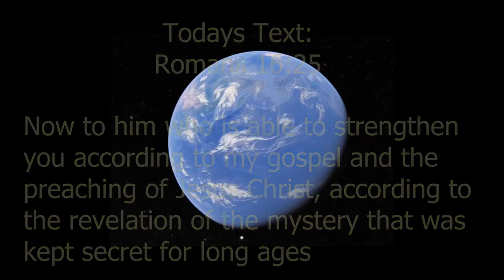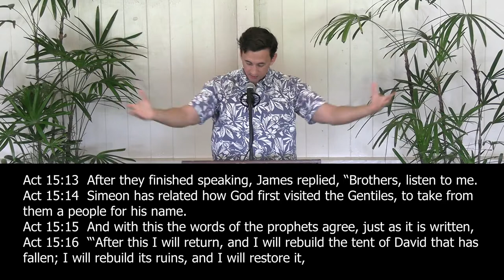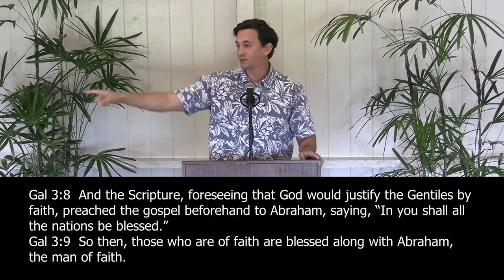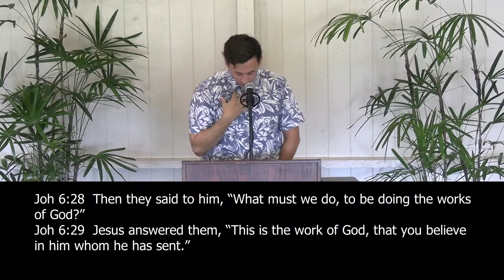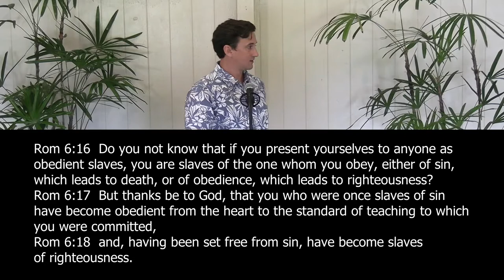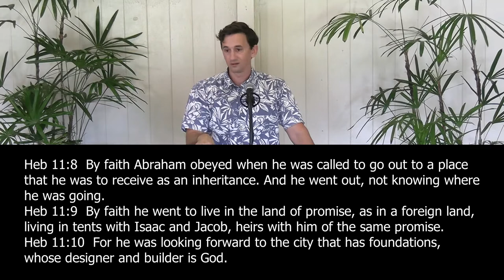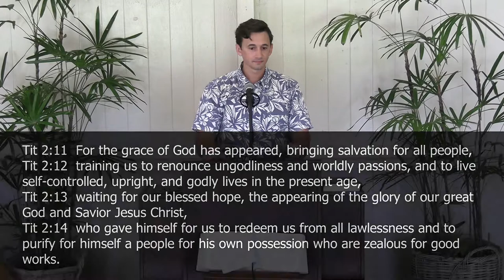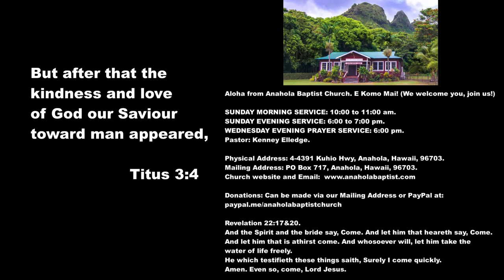Good New For the Nations Romans 16:26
God is to be praised for his gospel power and plan, which has been revealed for the sake of the obedience of faith among the nations of the world.

Scripture References:
Romans 16:26
Acts 15:13-21
Acts 1:8
Genesis 12:2,3
Galatians 3:8
Ephesians 1:3-6
Romans 1:5
John 6:28,29
Romans 5:19
Romans 6:16-18
1 Corinthians 6:19,20
Romans 7:18,19
Romans 7:24,25
James 2:17-20
Titus 2:11-14
Galatians 5:22,23
Romans 8:29,30
Romans 16:25
Jude 1:24,25
Philippians 2:12-16

Church information and downloadable sermons: anaholabaptist.com
Apple and Google podcast: Anahola Baptist Church

Many thanks to the providers of wonderful music for our church videos:
Kamehameha Schools Bernice Pauahi Bishop Memorial Chapel: The Doxology in Hawaiian, just beautiful praise of God!